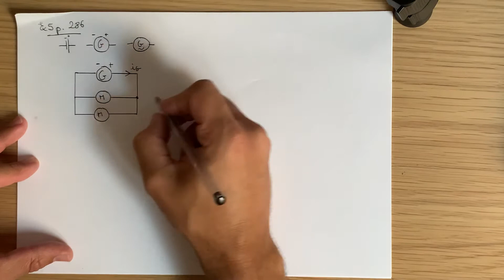2nde - S13 correction loi des mailles et des noeuds